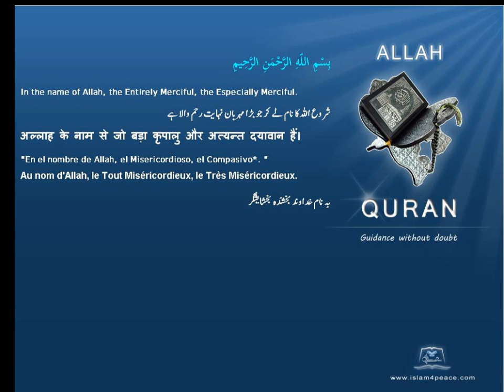ریشم Silk قرآن مجید اردوموضوع کے ساتھ